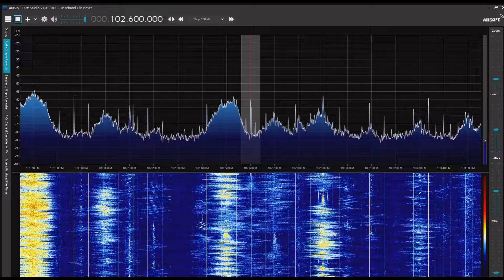合肥広播電視台交通信息広播 102.6MHz 2022/07/05 0830 JST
Airspy R2＋SDR#＋CLP-5130-1

安徽省合肥市